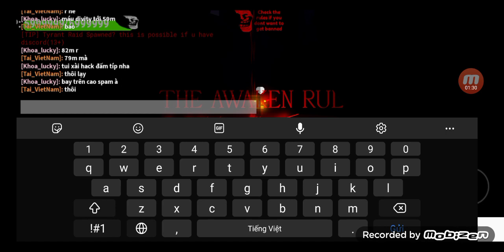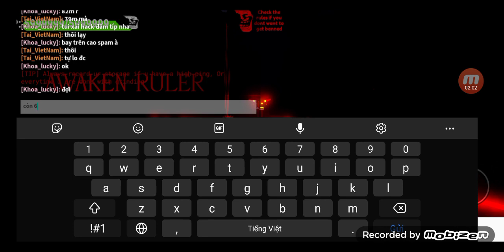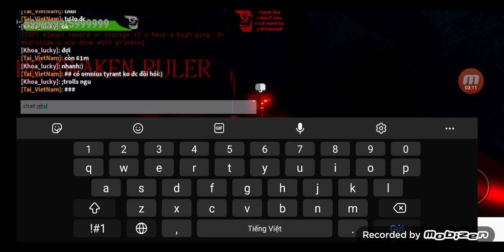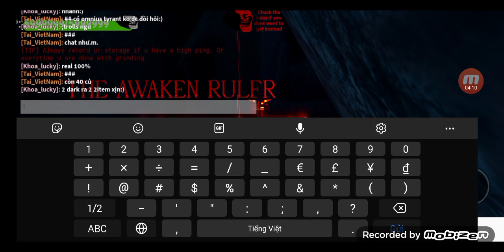kill the awaken ruler with my friend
Awaken Ruler drop:
-something knowledge chest
-2 darkness will's chest
-1 ruler head
spawn by ruler will
ruler will in chest
awaken ruler 99m hp